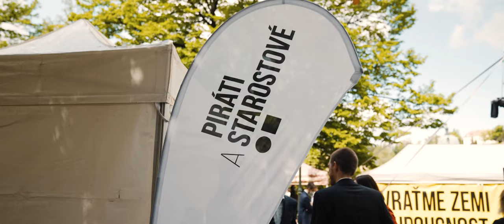Vraťme zemi budoucnost!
Máme odstartováno! Sice nás teď čekají roky tvrdé práce, s vámi to ale zvládneme. Nechceme přitom nic menšího, než vrátit téhle zemi budoucnost. Máme k tomu dostatek energie, zkušeností a především reálný plán, jak toho docílit. Díky moc, vážíme si vaší podpory.